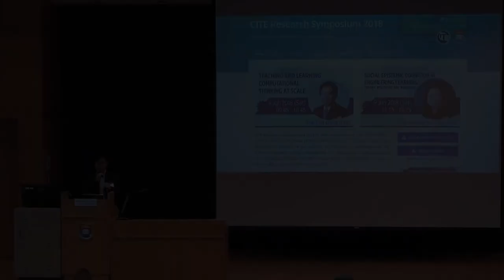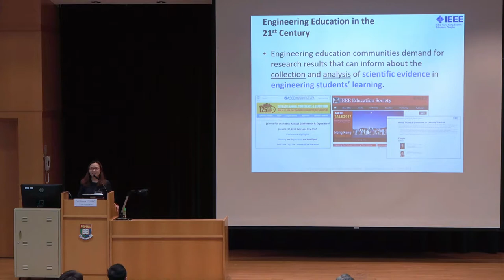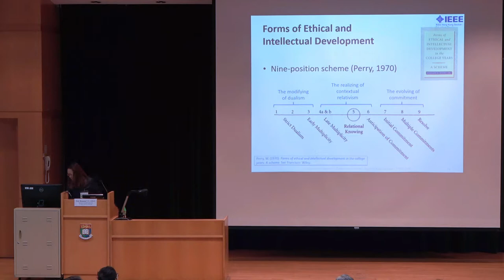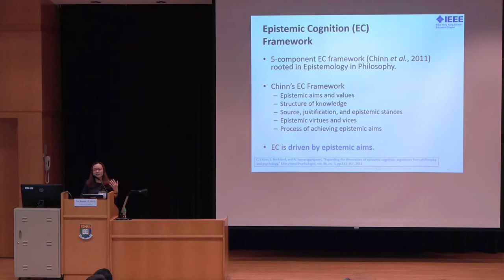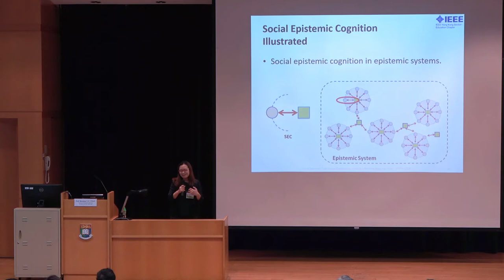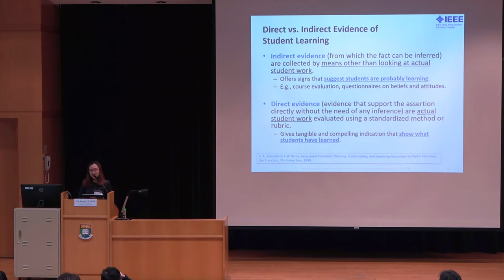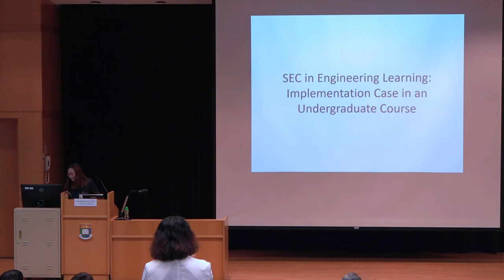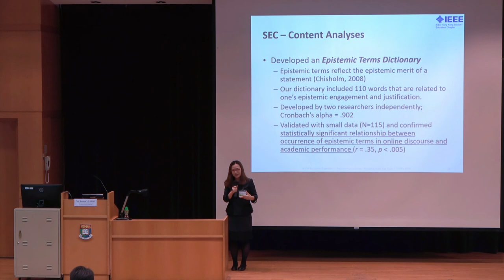Keynote 2: Social Epistemic Cognition in Engineering Learning: Theory, Pedagogy, and Analytics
Title: Social Epistemic Cognition in Engineering Learning: Theory, Pedagogy, and Analytics

Speaker:
Prof. Rosanna Yuen-Yan Chan, Member-at-Large, Board of Governors, IEEE Education Society
Department of Information Engineering, The Chinese University of Hong Kong

Time:
14:15-15:15, 9 June 2018 (Saturday)

Venue:
Rayson Huang Theatre, The University of Hong Kong

Sub-theme:
Learning design and learning analytics

Chair:
Dr. Gary Wong, Faculty of Education, The University of Hong Kong